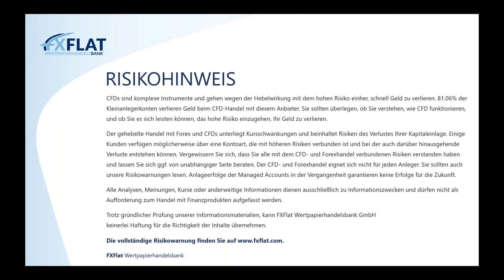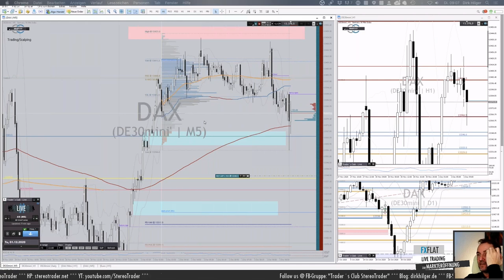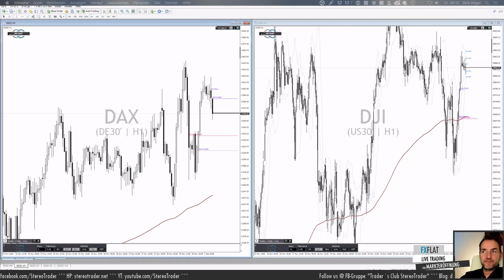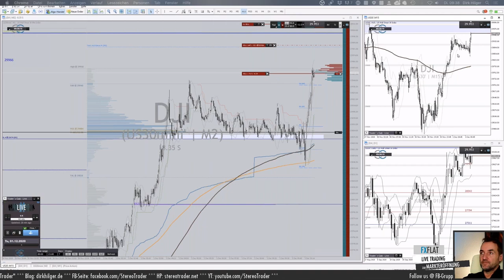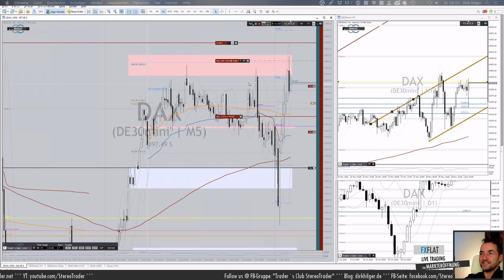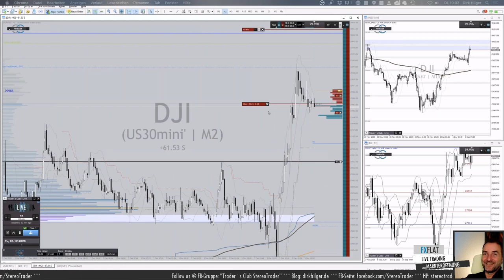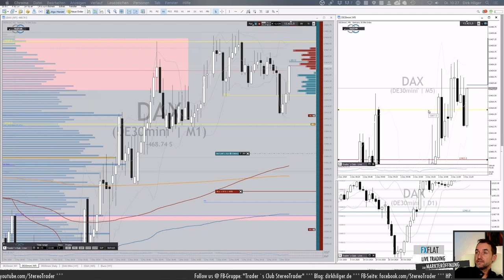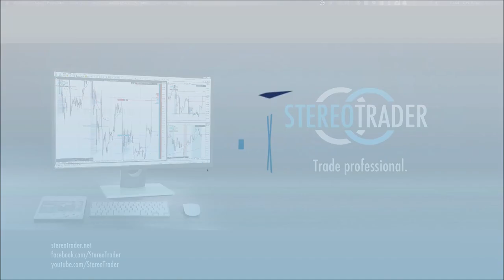Dirk Hilger - Livetrading zur Börseneröffnung am Morgen - 01.12.2020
Termine bei FXFlat:
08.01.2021 | 14:15 Uhr | Dirk Hilger - Non-Farm Payrolls (NFP) Livetrading
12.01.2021 | 08:45 Uhr | Dirk Hilger - Livetrading zur Börseneröffnung am Morgen